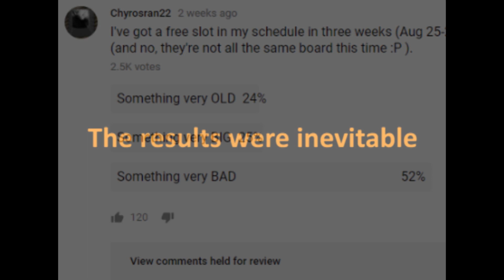POLL #2 RESULTS!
The results were inevitable...

Coming this weekend!